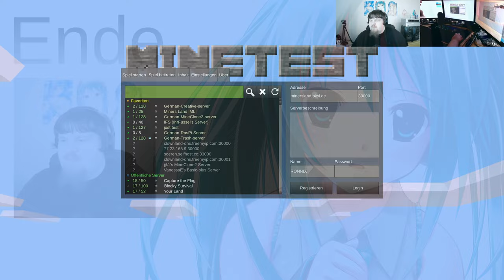Minetest (Minecraft like) Game on the Miners Land server #03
Server hostet by clownf
mineersland.pksl.de port 30000